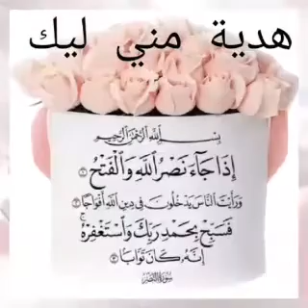gadit btata olfrmaj f lfan ya salam😋😋😋😋